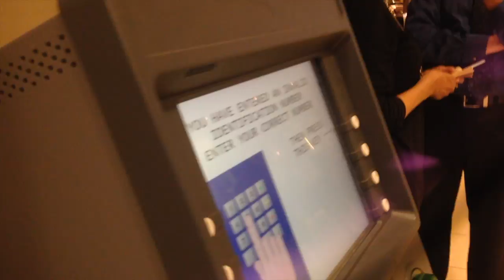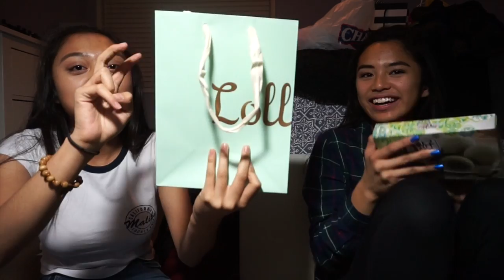SHOPPING AND GIFTS ❆ VLOGMAS DAY 21